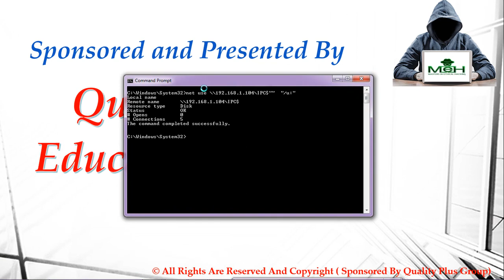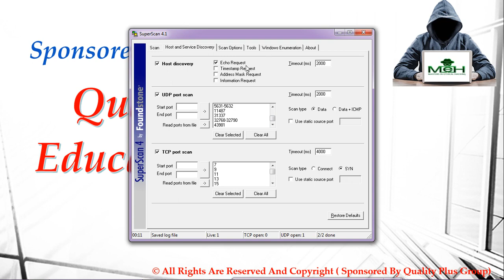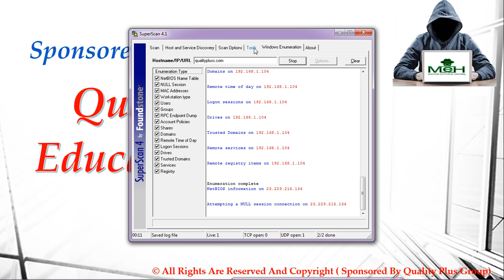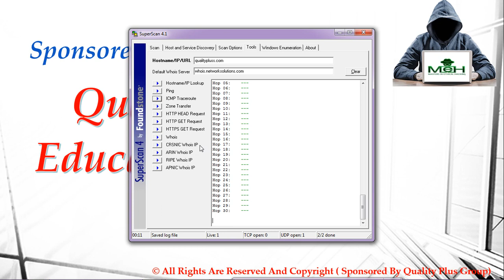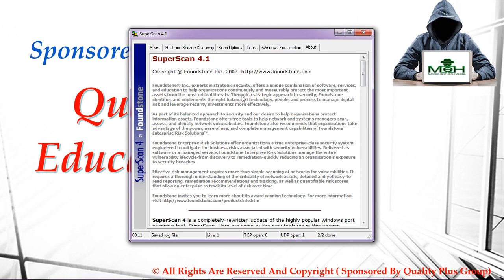Web Enumeration Explained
enumeration in java,
enumeration in c++,
enumeration in ethical hacking,
enumeration in java in hindi,
enumeration hacking,
enumeration of bacteria,
enumeration in hindi,
enumeration in graph theory,
enumeration algorithm,
enumeration autoboxing and annotations in java,
enumeration attack,
enumeration and exploitation,
enumeration algorithm bayesian,
enumeration and exploitation ncl,
enumeration area demarcation,
enumeration in ai,
enumeration based access,
enumeration bacteria,
c++ enumeration bucky,
username enumeration burp,
subdomain enumeration bugcrowd,
inference by enumeration,
bacterial enumeration,
enumeration of bacteria by the plate count technique,
enumeration c++,
enumeration class in java,
enumeration cyber security,
enumeration ceh,
enumeration concepts in ethical hacking,
enumeration c++ شرح,
enumeration constants in c,
enumeration constants,
enumeration in c sharp,
enumeration in c plus plus,
enumeration data type,
enumeration data type in c++,
enumeration definition,
enumeration data type in c language,
enumeration discrete math,
enumeration dart,
enumeration definition in c,
enumeration database,
enumeration ethical hacking,
enumeration exam,
enumeration example,
enumeration explained,
enumeration english,
enumeration exam questions and answers,
enumeration example math,
enumeration for asix usb dongle,
enumeration figure de style,
enumeration ffxiv,
enumeration function in python,
enumeration flags c#,
persistent enumeration failures,
device failed enumeration,
ntp enumeration,
enumeration game,
enumeration graph theory,
enumeration google forms,
subdomain enumeration github,
enumeration of graphs,
enumeration htb,
dns enumeration in hindi,
http enumeration,
enumeration techniques hacking,
enumeration in python,
enumeration java,
enumeration java tutorial,
enumeration js,
enumeration javascript,
iterator vs enumeration java,
enumeration in java by durga,
enumeration in java telusko,
enumeration kali linux,
enumeration kotlin,
enumeration kali,
snmp enumeration kali linux,
ldap enumeration kali,
dns enumeration kali,
smb enumeration kali,
smtp enumeration kali,
enumeration literary device,
ldap enumeration,
linux enumeration,
alex lee enumeration,
dns enumeration kali linux,
l'enumeration en francais,
l'énumération,
enumeration method,
enumeration meaning,
enumeration maths,
enumeration microbiology,
enumeration method project management,
enumeration meaning in tamil,
enumeration method linear programming,
enumeration meaning in hindi,
enumeration netbios,
enumeration nedir,
6.1.9 perform enumeration with nmap,
network enumeration,
nmap enumeration,
null session enumeration,
ntp enumeration kali,
enumeration of microorganisms,
enumeration of rbc,
enumeration of binary trees,
enumeration of bacteria from soil,
enumeration of properties of cfl,
enumeration of microorganisms from bread,
enumeration of wbc,
enumeration process,
enumeration process in citrix,
enumeration probability,
enumeration pronunciation,
enumeration python,
enumeration process exam,
enumeration process exam answers,
enumeration process in pcie,
enumeration ruby,
enumeration rpcclient,
enumeration racket,
enumeration rhetoric,
enumeration rhetorical device,
enumeration of rbc using haemocytometer,
remuneration,
remuneration meaning,
remuneration of auditor,
remuneration of directors,
remuneration of tollywood heroes,
remuneration to partners,
remuneration of promoters,
remuneration committee,
enumeration sort,
enumeration sort example,
enumeration swift,
enumeration sort algorithm,
enumeration simulink,
enumeration staruml,
enumeration ssh,
enumeration set pi af,
enumeration techniques,
enumeration text type,
enumeration type c++,
enumeration tools,
enumeration tree,
enumeration tools in ethical hacking,
enumeration text structure,
enumeration uml,
enumeration ue4,
enumeration using nmap,
enumeration unity,
enumeration unreal,
enumeration user defined data type,
enumeration unreal engine 4,
usb enumeration process explained,
enumeration vs iterator vs listiterator in java,
enumeration or counting,
enumeration vs iteration javascript,
enumeration vs iteration,
openssh username enumeration vulnerability,
username enumeration vulnerability,
directory enumeration vulnerability,
enumeration word,
6.1.11 perform enumeration with metasploit,
common weakness enumeration,
what is enumeration in c++,
what is enumeration in hacking,
what is enumeration in java,
web enumeration,
enumeration yielded no results in mvc,
device failed enumeration windows 10,
access based enumeration server 2016,
unreal engine 4 enumeration,
enumeration in swift 4,
citrix enumeration process 7.15